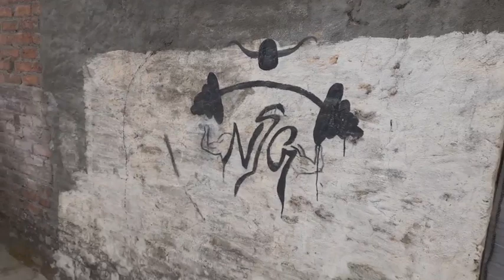How This Cylinder is Changing Lives...You Won't Believe What Happens Next!😵‍💫😂 the cylinder vlog 😂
How This Cylinder is Changing Lives...You Won't Believe What Happens Next!😵‍💫😵‍💫

ksi vs faze temperrr full fight,
brighton vs liverpool,

Help Request Received

Hi

Hello! How can I help you today?

Video title the cylinder vlog

A "cylinder vlog" would likely be a video blog that focuses on the topic of cylinders. This could include information about the geometry and mathematics of cylinders, as well as their various uses in engineering and industry. The video could also feature demonstrations or experiments related to cylinders, or even a tour of a factory or facility that uses cylinders in its operations.

"Join us as we explore the world of cylinders in this exciting new video blog series! From the math and geometry behind these shapes to the many ways they are used in industry, this vlog has something for everyone. In our first episode, we take a look at the history of the cylinder and how it has been used in everything from engines to canning jars. We'll also conduct some fun experiments to show the properties and strength of cylinders in action. Don't miss out on this educational and entertaining journey through the world of cylinders!"